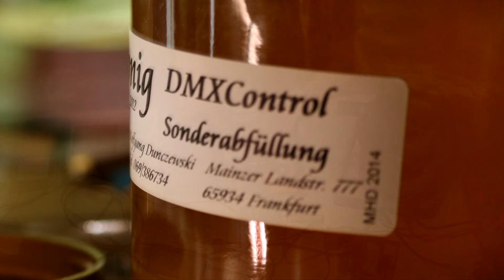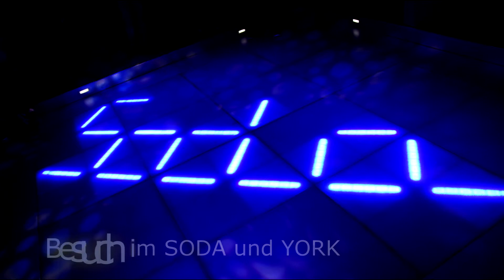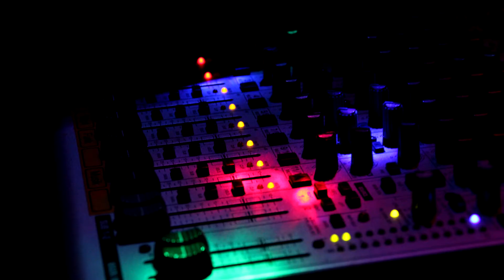DMXControl Jahrestreffen 2013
DMXControl Projects e.V.
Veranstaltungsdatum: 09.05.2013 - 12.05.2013